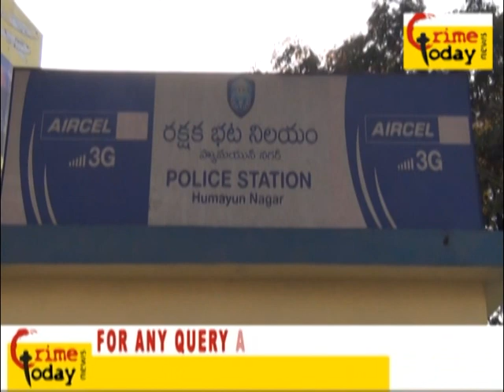HUMAYUN NAGAR POLICE IGNORING SCOOTER THIEF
MOBILE : m.crimetoday.tv
24/7 Live Online